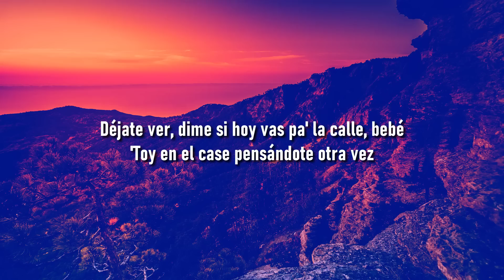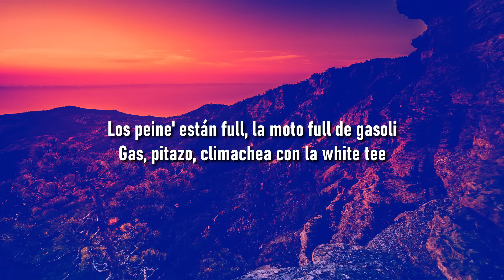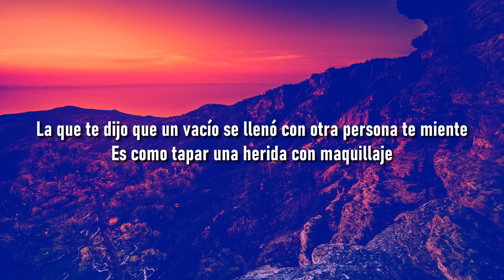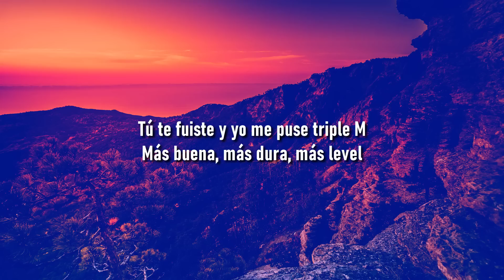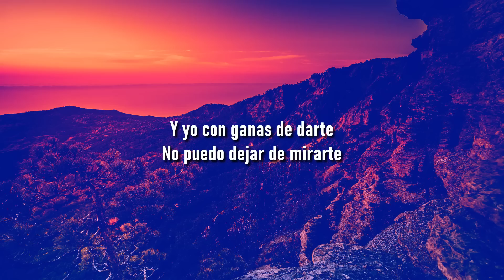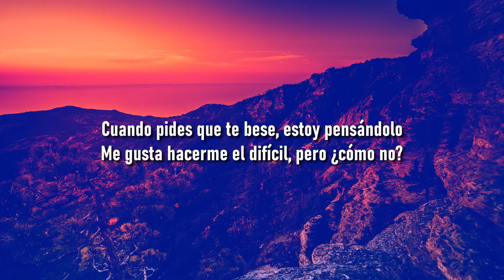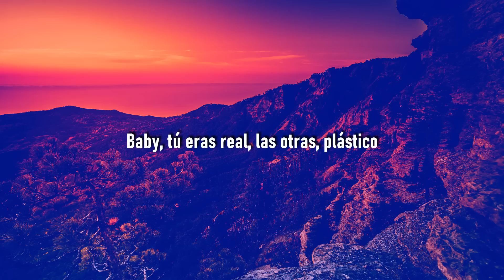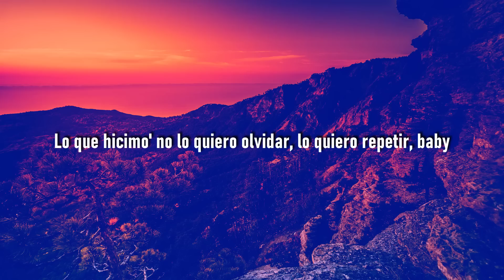Yandel, Feid - Yandel 150 (Letra/Lyrics) | Metro Letra